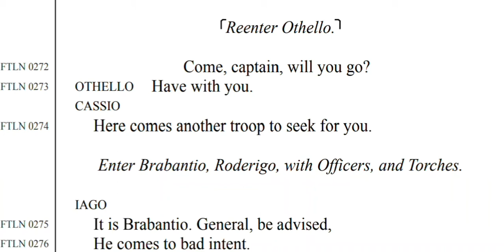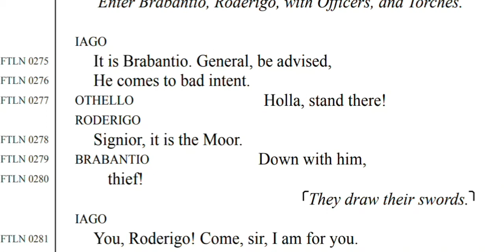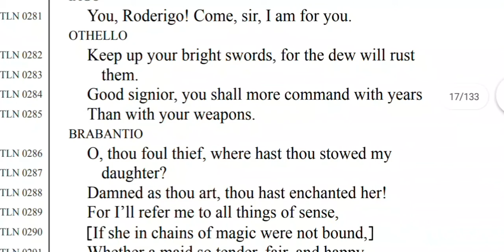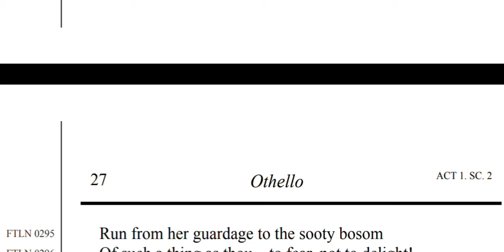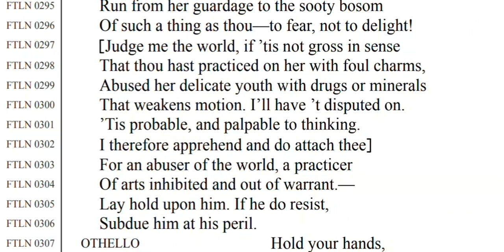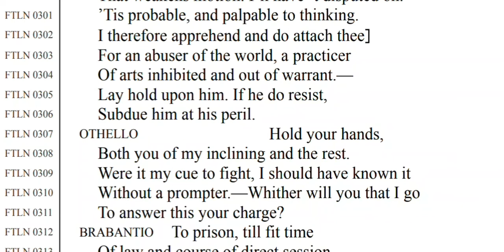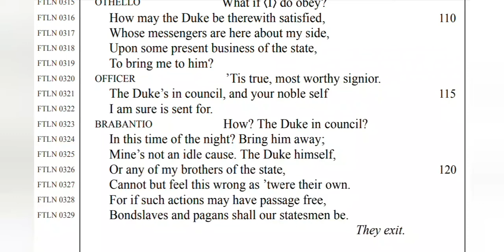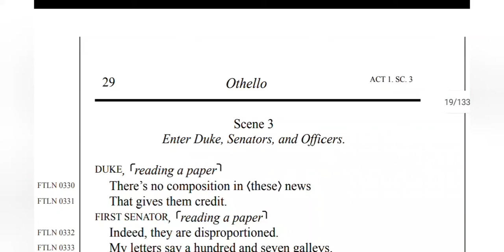Othello by William Shakespeare text Translation